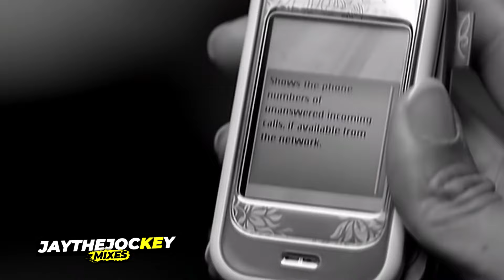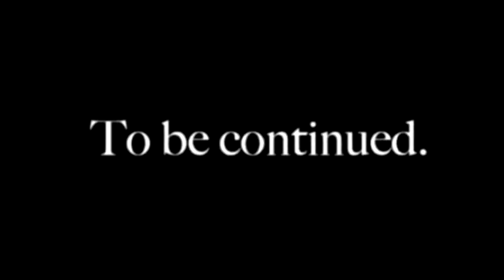OLDSCHOOL RNB LOVE VIDEO MIX 2024 by JAYTHEJOCKEY FT Beyonce, Rihanna, Mariah Carey, NeYo, Usher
Valentine RNB Throwback video Mix, Enjoy.
Follow @JAYTHEJOCKEY on all platforms